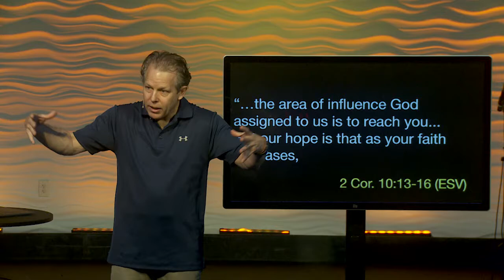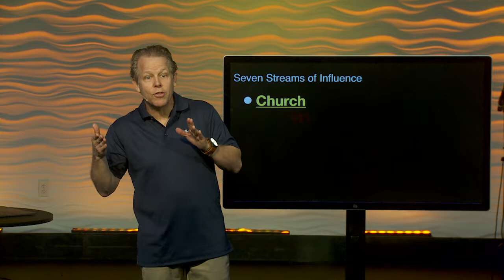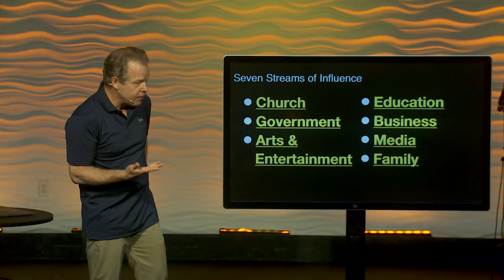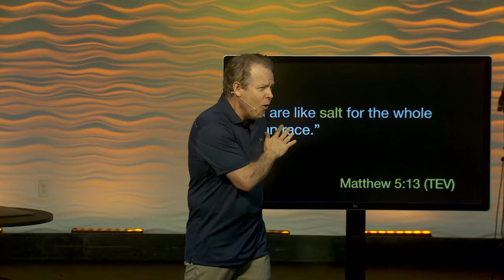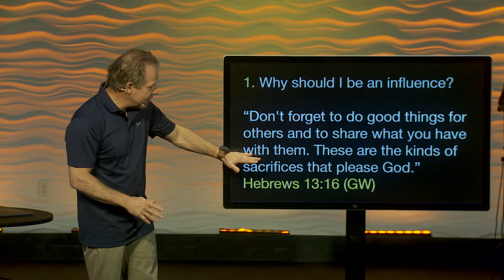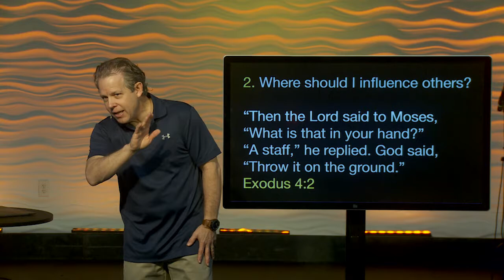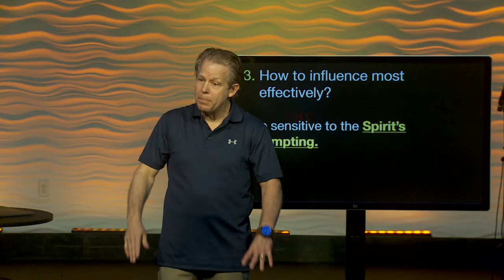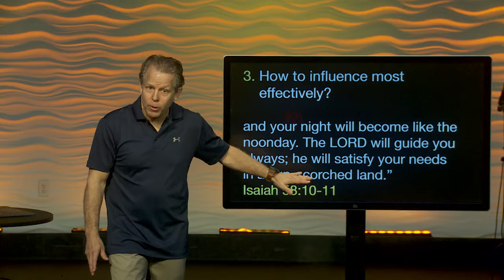Change Your World: Stewarding My Influence | Pastor Andy Meade